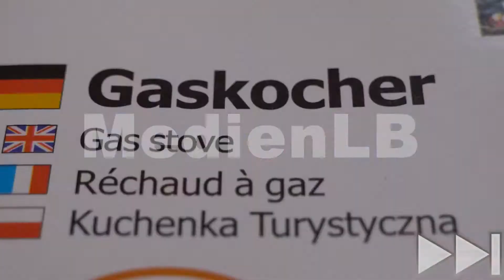Katastrophenschutz – Notfall, Hilfe, Vorsorge | Trailer MedienLB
Die Flutkatastrophe vom Sommer 2021 hat gnadenlos die Defizite im Frühwarnsystem und die Bedrohungen durch den Klimawandel gezeigt.
Der Film zeigt das richtige Verhalten im Katastrophenfall und die notwendigen Vorsorgemaßnahmen.
Die Arbeit von THW und Feuerwehr wird vorgestellt und es werden Möglichkeiten aufgezeigt, wie man selbst Hilfe leisten kann oder selbst welche erhält, wenn man in Not ist.

In Verbindung mit dem umfangreichen Zusatzmaterial (Arbeitsblätter, Glossar, Interaktive Aufgaben) lässt sich das vorliegende Medium hervorragend im Unterricht verwenden.